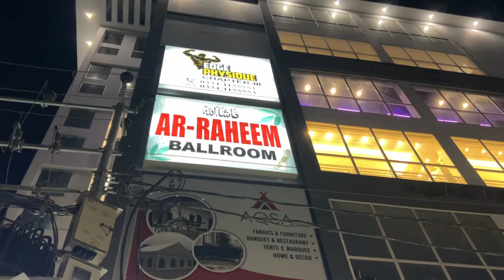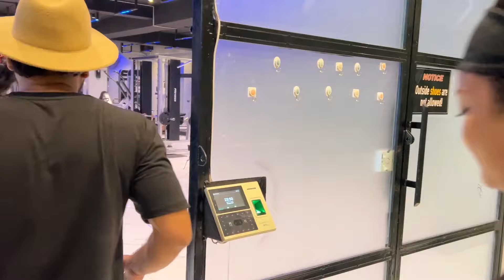Liaquatabad Ka Newly Open Luxury Gym Dekh K Chas Agai 😍🔥❤️ | Karachi Ka Chandio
I'm exploring newly opened gym in Liaquatabad & shocked after seeing facilities and equipment available at this gym